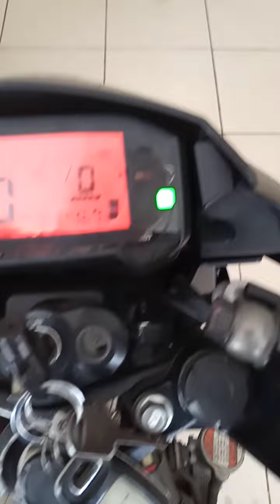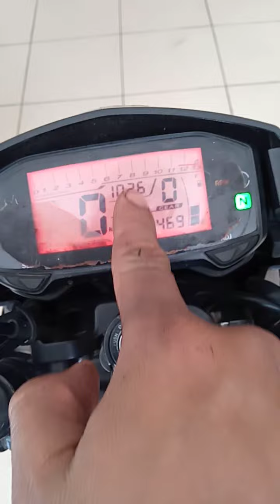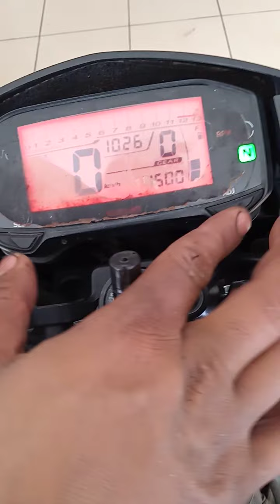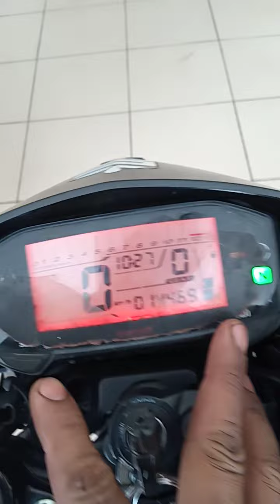Cara riset tulisan oil change suzuki satria fu injeksi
Cara riset tulisan oil change suzuki satria fu injeksi#gsx#bandit#